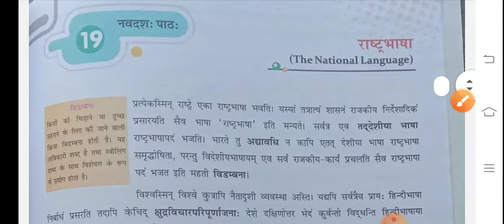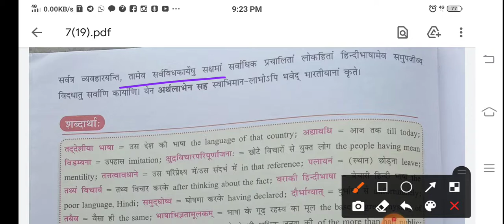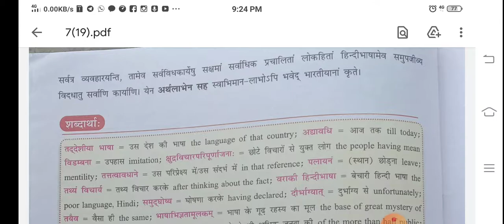class-7 subject-Sanskrit chapter-19